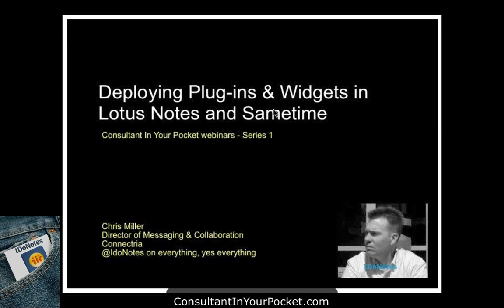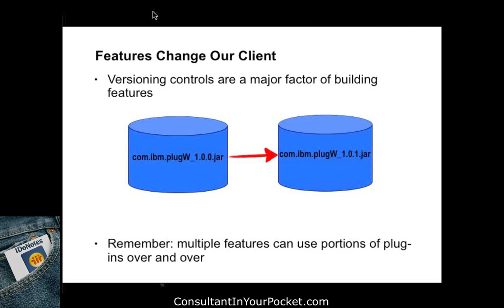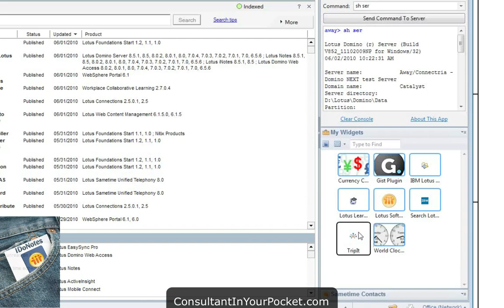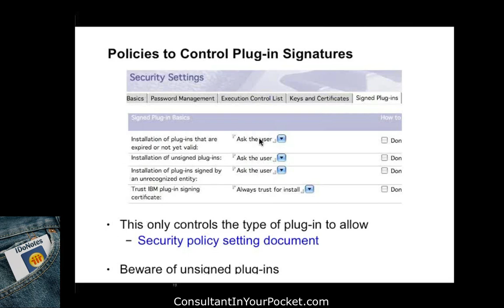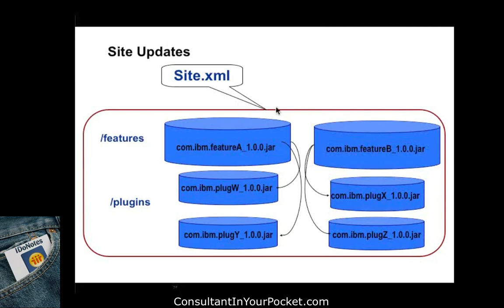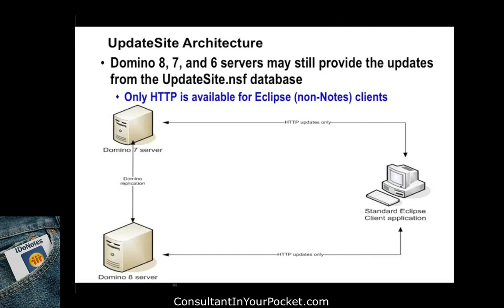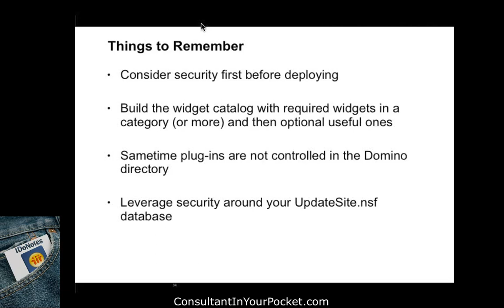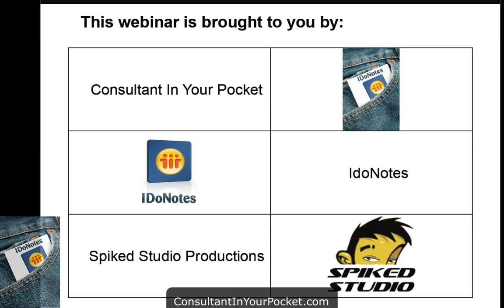Deploying Plugins and Widgets | Series 1f from Consultant In Your Pocket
Learn about the best practices and steps to deploy plug-ins and widgets to Lotus Notes clients via site updates and Widget Catalog.